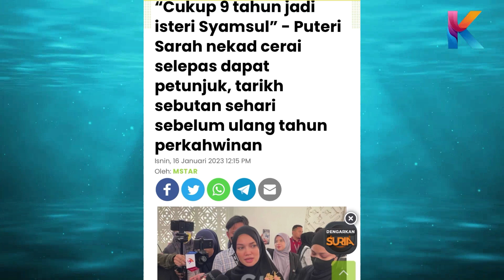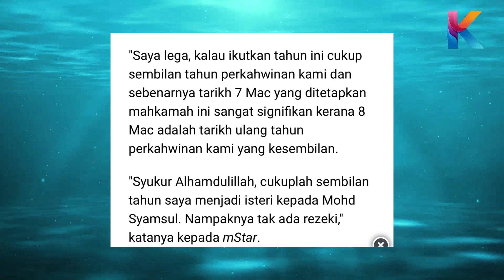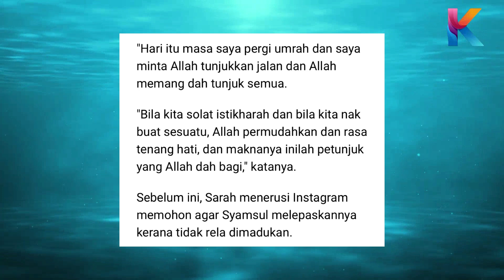Terlajak Perahu Boleh Diundur Terlajak Kawin Cerailah Jawabnya. Puteri Sarah Tawar Hati?